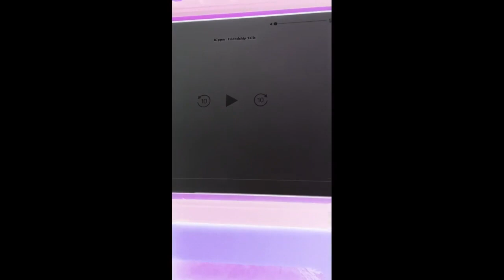Kipper Has The Hiccup